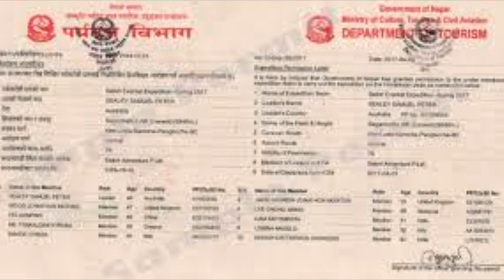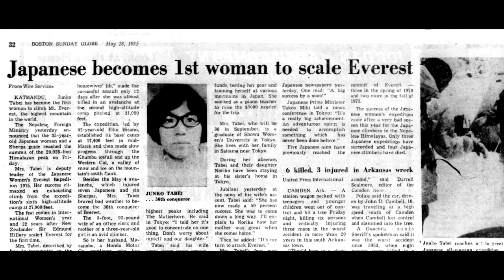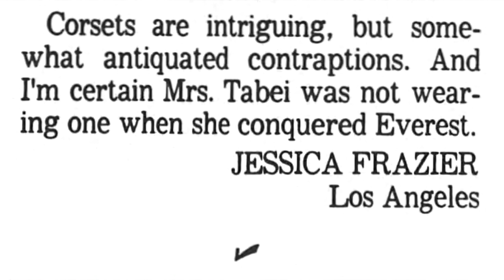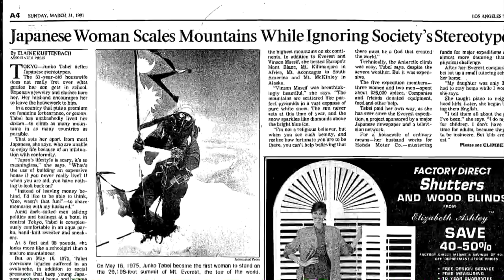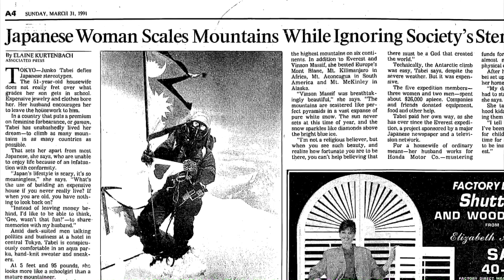To Everest and Beyond The Life and Legacy of Junko Tabei- Regionals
NHD Senior Group Documentary 2020